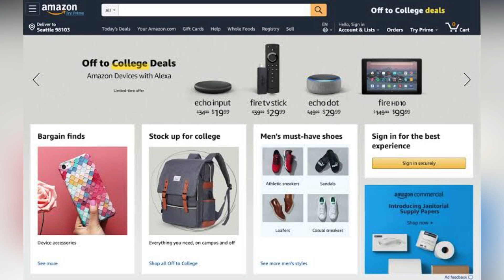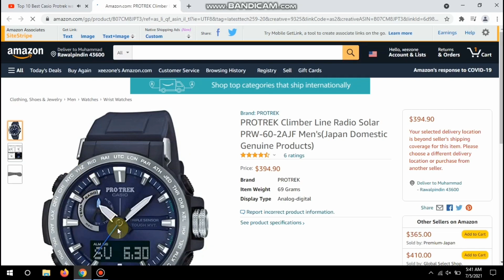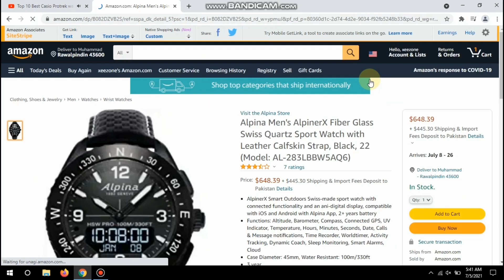Amazon affiliate marketing in Pakistan | step by step in Urdu Hindi passive income businesses ideas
Part 2 : How to create account

Part 3 : how to add tax information and payment method

Part 4 : How to generate Product links